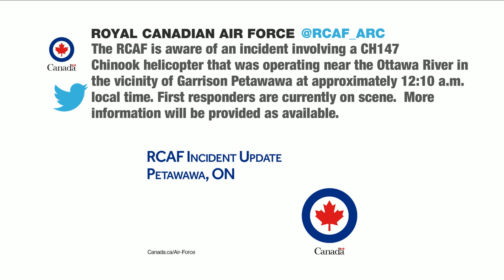RCAF helicopter involved in incident near Ottawa river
The Air Force says a Chinook helicopter was involved. It hasn't provided any specifics about the incident but says it happened just after midnight near the Ottawa River in the area of a base near Petawawa.